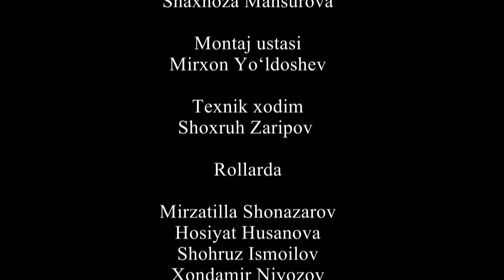"Испытание судьбы" сериал 20 серия (2 сезон)